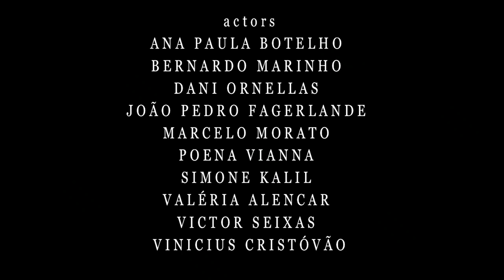Michael Chekhov For Actors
Actors, directors and teachers trained by Michael Chekhov Brasil talk about their personal and professional experience following Michael Chekhov's artistic vision.

Directed by Thaís Loureiro